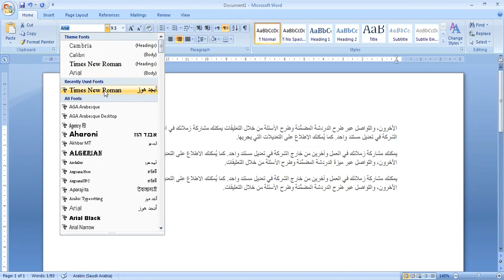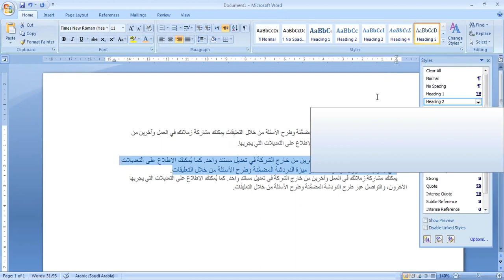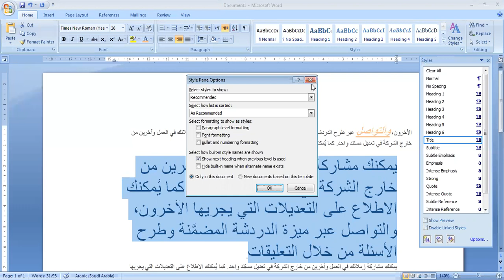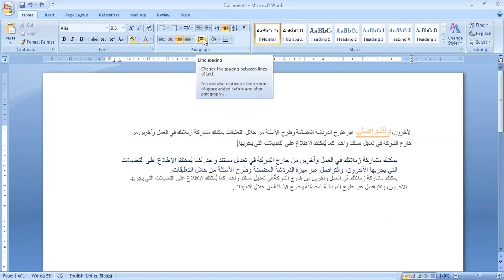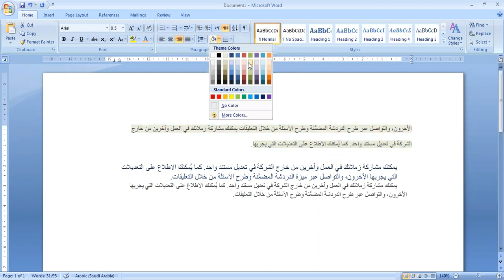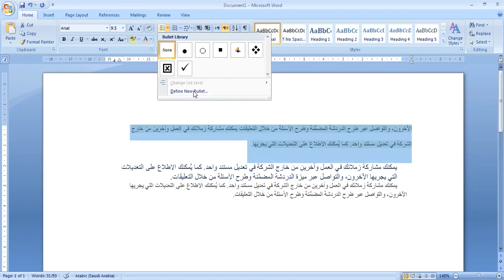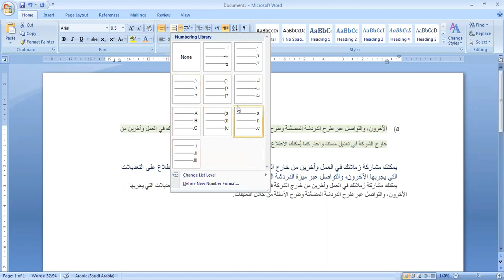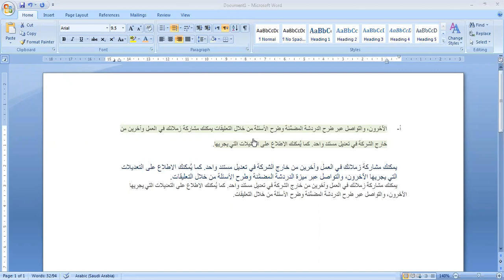Word 11 9 Dec 2020